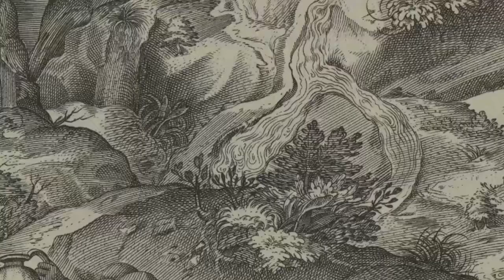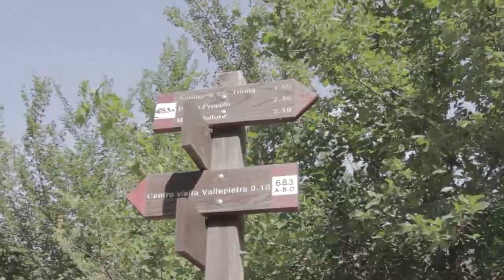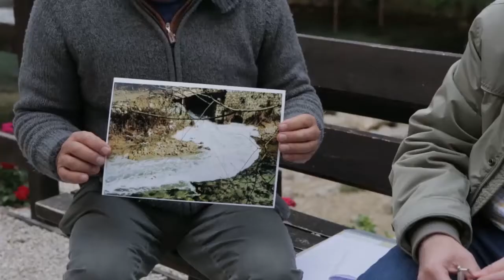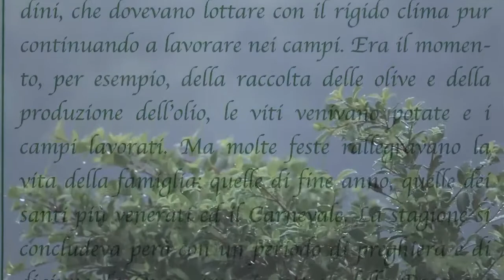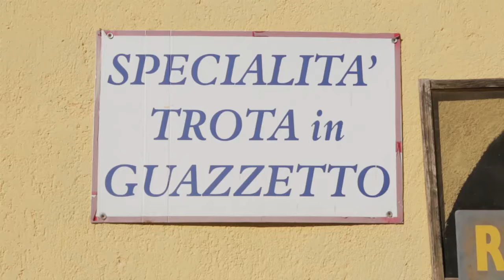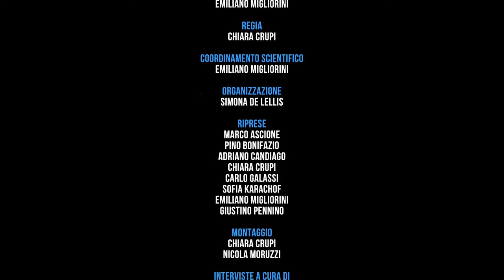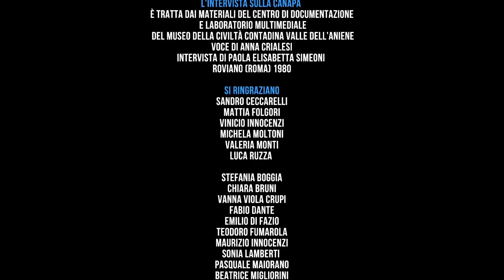AQUA Memoria e Vita Intorno al Fiume Aniene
AQUA è un documentario sulla memoria, sulla storia e sulle tradizioni popolari collegate al fiume Aniene. La ricerca nasce da un progetto del Sistema Museale Territoriale Medaniene e indaga, attraverso una campagna di documentazione sul campo, la realtà culturale connessa alla presenza dell’acqua. Ad integrare le immagini di riti, feste e di luoghi che illustrano questo rapporto vi sono interviste ai testimoni della cultura tradizionale e a etnoantropologi, storici locali e documentaristi. Il film è diviso in quattro capitoli che trattano questo ampio tema da diverse angolazioni: devozione, socialità, lavoro e cibo.